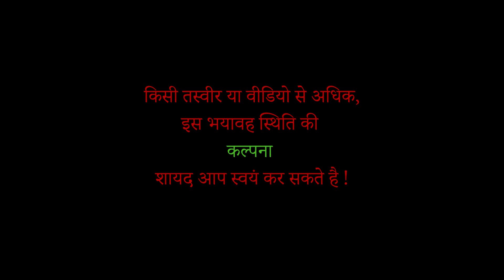COVID-19 | ICU | Ventilator